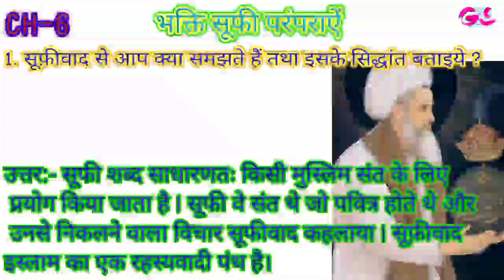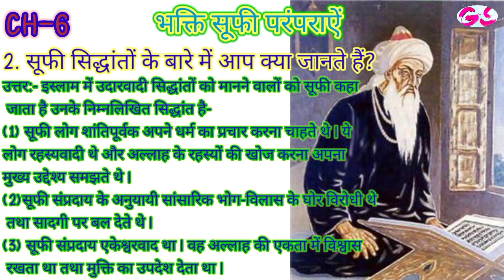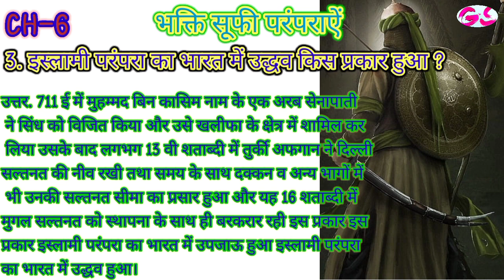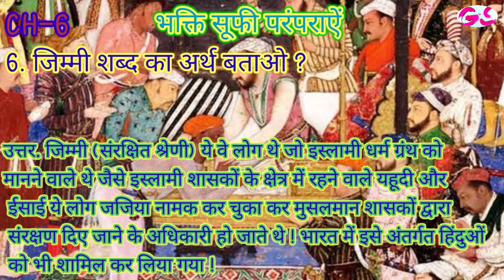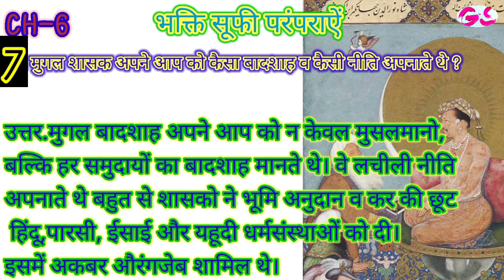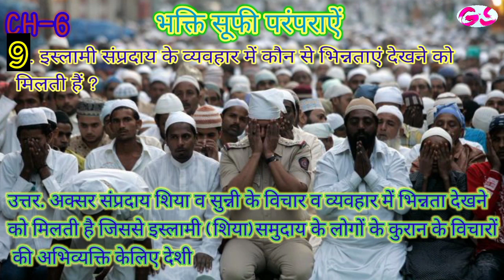भक्ति-सूफ़ी परंपराएँ (Part-1) Q-01 to Q-10 |इस्लाम और सूफीवाद Class 12 Ch-6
इस्लाम और सूफीवाद | Latest Top-25 Que-Ans | भक्ति-सूफ़ी परंपराएँ | New CBSE Class 12 Ch-6 | @GopalSharmaClasses

इस्लाम और सूफीवाद | Top 25 MCQ | CUET Class-12 ch-6 | 2023_24 Imp QueAns | @GopalSharmaClasses

About me:-

My name is Gopal and this is my online tutorial page named Gopal Sharma Classes

About me:-

magnet brains, class 12 history Question paper term 2, class 12 history sample paper with answers, 12th history question paper 2021, most important question 2022, class 12 history, term2